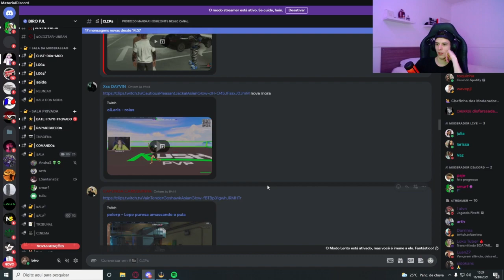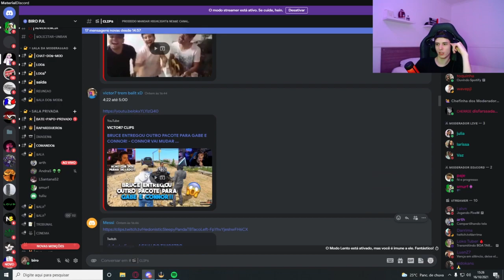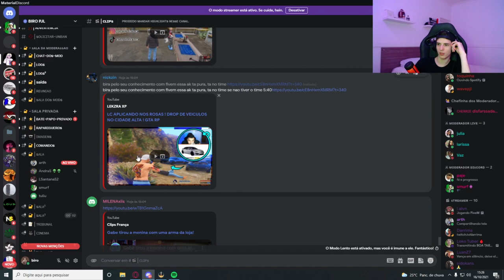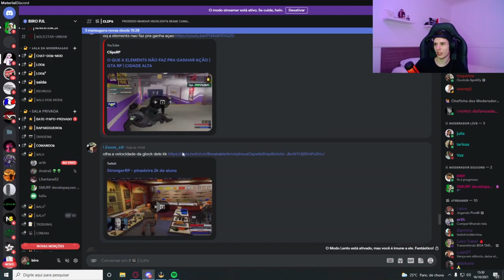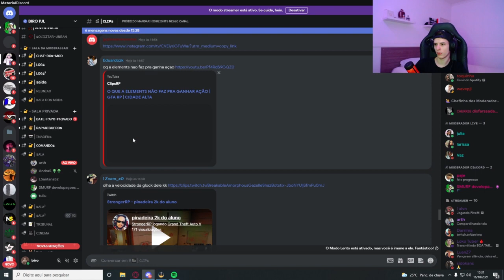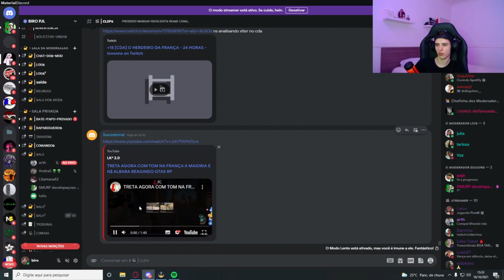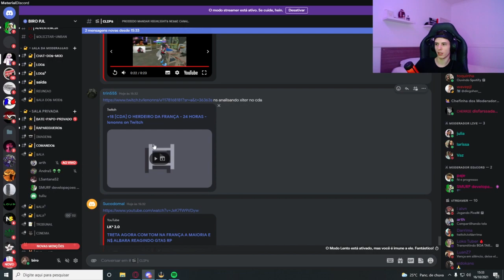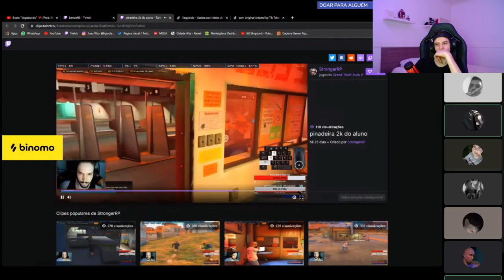BIRO Reagindo OS ROSAS TROCANDO TIROS COM A LC| GTA RP